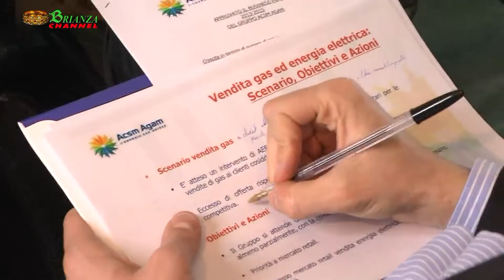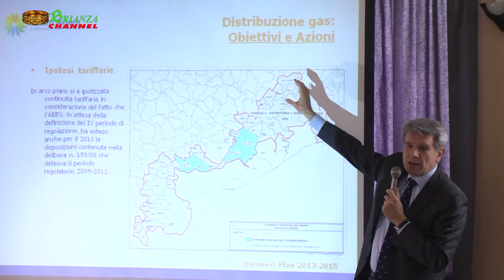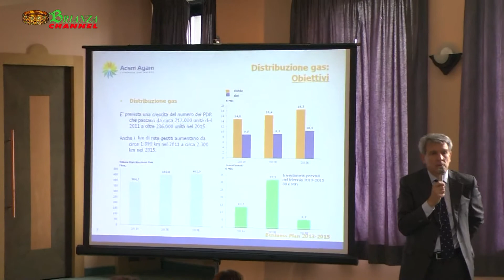GRUPPO ACSM AGAM: APPROVATO IL BUSINESS PLAN 2013-2015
Crescita in termini di numero di concessioni, lunghezza reti e clienti serviti nell'ambito della distribuzione gas Ingresso nel mercato retail della vendita di energia elettrica e sviluppo vendite legato all'offerta congiunta di gas ed energia elettrica anche in nuovi ambiti. Consolidamento nella Cogenerazione e Teleriscaldamento e ottimizzazione e ampliamento dell'offerta nel settore Ambientale. Ebitda 1 previsto in crescita fino a 43,7 milioni di Euro (37,5 milioni di Euro nel 2011). Ebit 2 previsto in crescita fino a 20,7 milioni di Euro (16,9 milioni di Euro nel 2011). Nel triennio 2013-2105 previsti investimenti per complessivi 83,0 milioni di Euro. Indebitamento complessivo netto previsto pari a 159,9 milioni di Euro nel 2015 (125,1 milioni di Euro nel 2011).